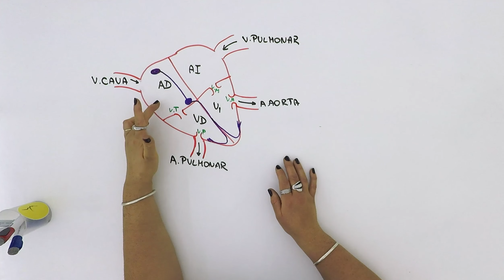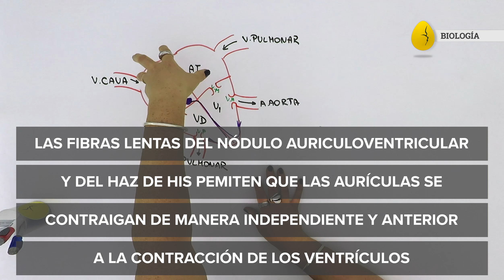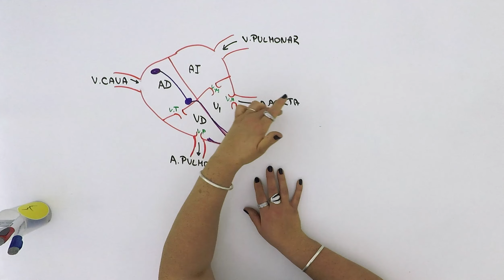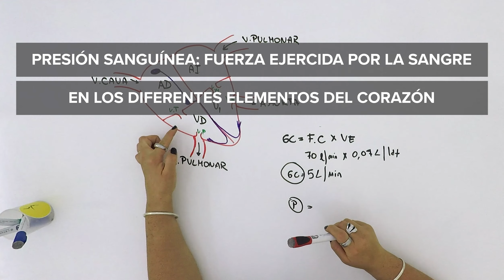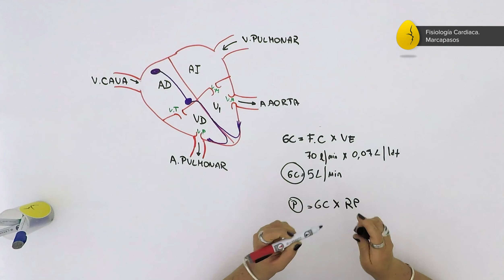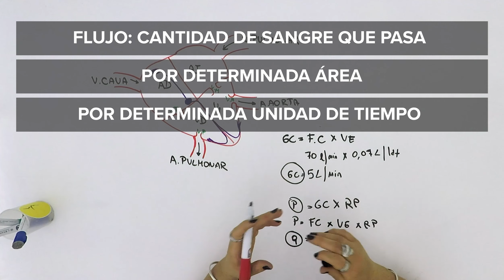Fisiología Cardiaca. Marcapasos | Biología | Sistema Circulatorio | V6 | Egg Educación